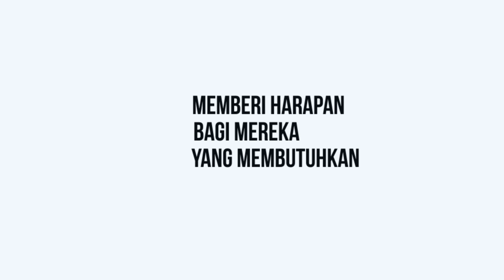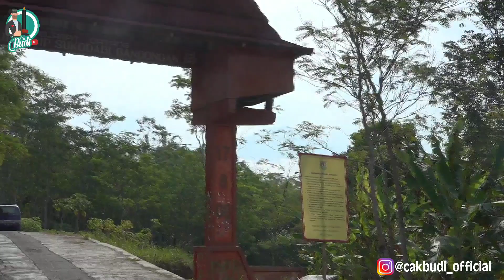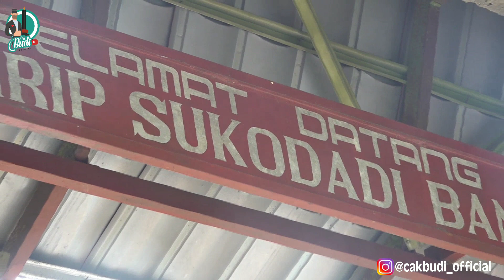TIGA JANDA TUA TINGGAL SATU ATAP HIDUP MEMPRIHATINKAN